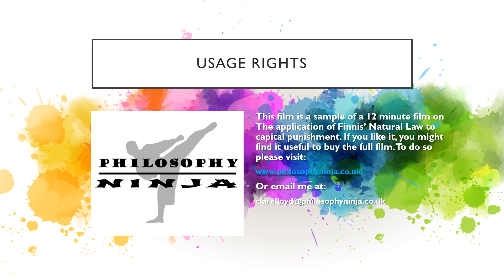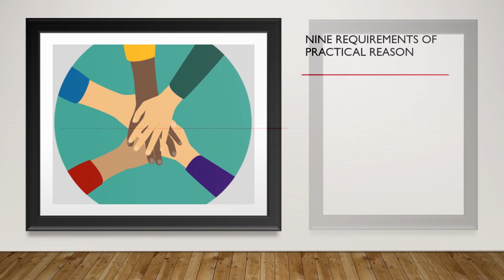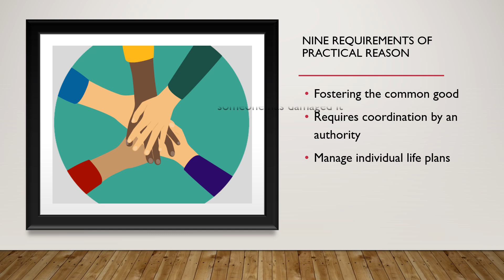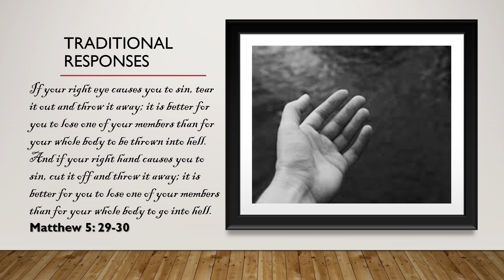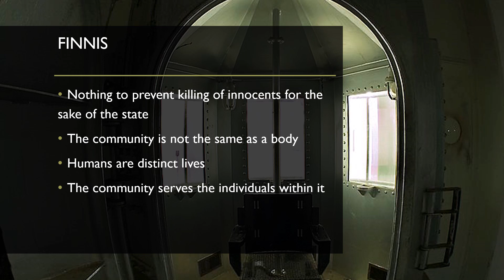Application of Finnis to capital punishment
To rent the full version of this film for 24 hrs
This is a sample from a 12 minute film that deals with the Eduqas / WJEC A-level requirements for Finnis' development of Natural Law, as applied to capital punishment. To get the full film or to see other films,